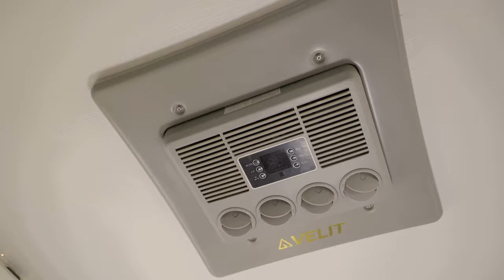Casa rodante Toyota preciosamente renovada: 24 mil dólares (todo incluido)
Su Instagram -

 / jonlucandjackie
La cerámica de Jackie

 / potsbyjackie
Su YouTube - @jonlucandjackie

DESCRIPCIÓN DEL VIDEO:
Únete a ellos, Jonluc y Jackie, mientras te extienden una sincera invitación para acompañarlos en su distintivo recorrido por su pequeña casa: una aventura sobre ruedas hecha a medida que es más que una simple vivienda; es una celebración de sus aspiraciones, su artesanía y el camino menos trillado.

🚐💨 ¡Recorre su casa rodante personalizada!
Han invertido su sangre, sudor y lágrimas en transformar una Toyota del 93 en un refugio cómodo y moderno que los guía hacia donde sus corazones desean. Ingresa y mira cómo han reinventado su diminuta vida con un toque de estilo personal, desde una cocina totalmente equipada y una sala de estar de uso múltiple, hasta su preciado rincón para dormir. Además, escucha la historia de su audaz paso hacia esta forma de vida nómada.

🔧 Triunfo del bricolaje y la fibra de vidrio
Escucha la epopeya de cómo la frustración desató la innovación, con su decisión de instalar fibra de vidrio en todo el vehículo recreativo, despidiéndose de las fugas y dando la bienvenida a una morada móvil unificada y reforzada.

🌱 Vida sostenible y amistades profundas
Son fervientes acerca de una vida sustentable en la carretera, con comodidades como su inodoro de compostaje y su sistema de energía solar. Es un viaje que no se trata solo de las vistas sino también de las personas: descubre las amistades profundas y duraderas que han hecho a lo largo del camino.

💑 Su historia: de trabajos de tiempo completo a felicidad a tiempo completo
Descubre cómo pasaron de realizar trabajos que los mantenían separados a dedicarse a una vida que los une diariamente. Desde sus orígenes en Missouri y Nueva York hasta un encuentro fortuito en Florida, han elegido vivir en sus propios términos, en su compacta casa sobre ruedas.

🎨 Esfuerzos artísticos y comunidad
Celebra con ellos la fusión de creatividad y comunidad: desde los compromisos de Jonluc con Tiny Home Tours hasta la cerámica de Jackie hecha en movimiento, han descubierto una armonía entre trabajo, pasión y compañerismo.

📖 Lecciones de vida y sabiduría motivacional
El viaje imparte muchas enseñanzas y ellos están ansiosos por compartir las suyas. Son una prueba viviente de que, con valentía y perseverancia, uno puede transformar su existencia de maneras inimaginables, en verdadero acuerdo con las intenciones de la naturaleza.

✨ Mantente conectado y embárcate en su viaje
Están aquí no sólo para mostrar su morada, sino también para ser el catalizador de sus propias exploraciones. Síguelos en @johnlandjackie para conocer sus reflexiones sobre el estilo de vida y en @potsbyjackie para conocer trabajos de cerámica que infunden atractivo a cualquier espacio.

🛫 Extra: Homenaje a los días pasados
Y para darle un giro divertido, Jonluc recuerda su época como operario de combustible para aviones, un segmento de su vida que se ha disparado en una dirección completamente nueva.

Están encantados de que te hayas unido a ellos. Hasta que el próximo camino llame, ¡te deseamos felices viajes!